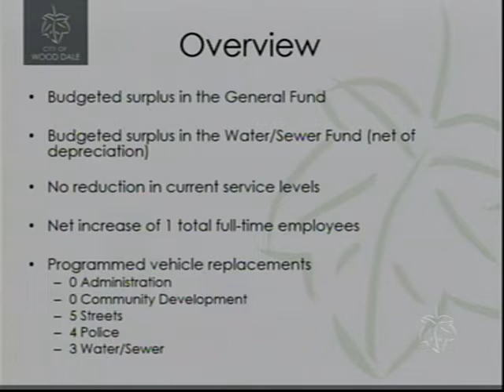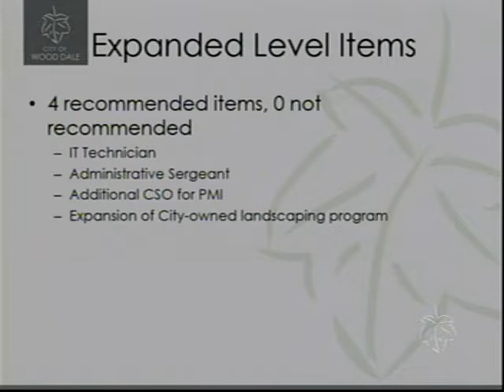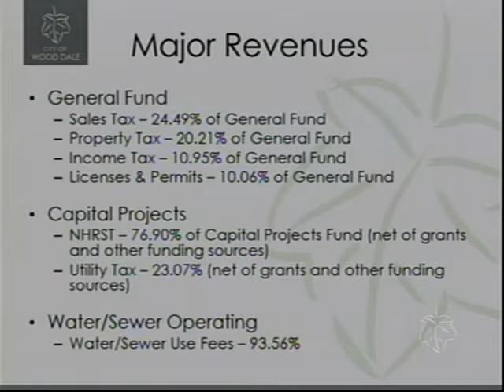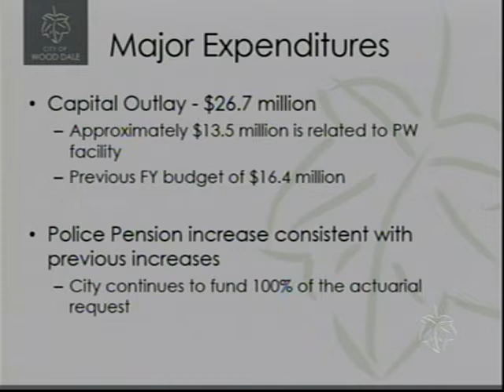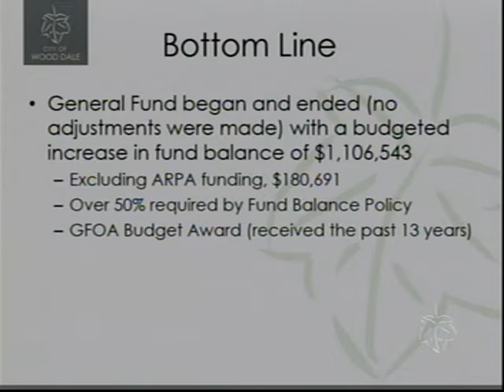City Of Wood Dale: City Council Meeting 4/7/2022